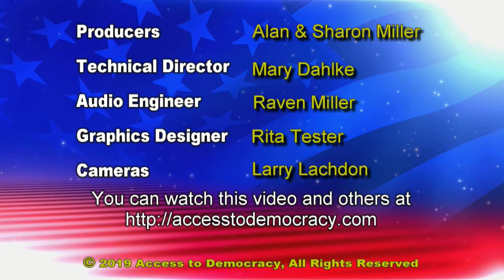7-12-2019 Matt Goldman, Author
Matt GOLDMAN, a native Minnesotan, started as a stand-up comic, became an Emmy Award winning writer for TV shows, including the Ellen and Seinfeld shows, and has returned to MN to launch his career as a novelist, writing the locally situated tales of Nils Shapiro, detective extraordinaire. His current 3rd volume, "The Shallows" has been very favorably reviewed and is selling well nationwide.